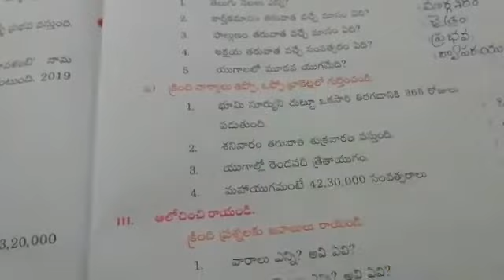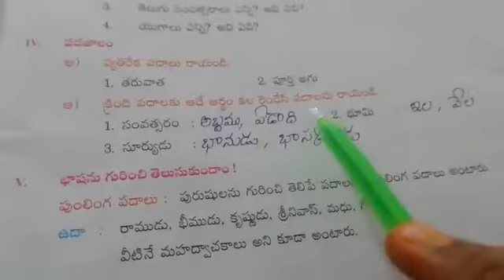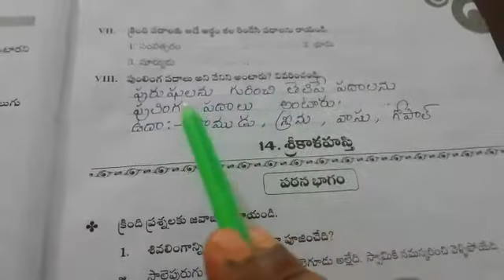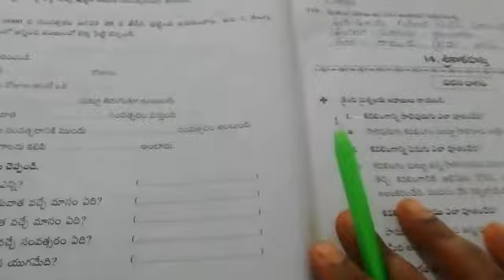4 th class Telugu 22/07/2021